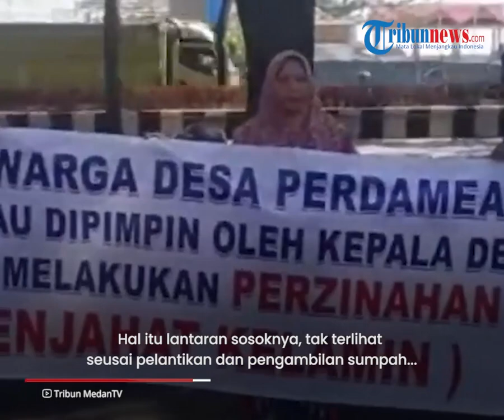Oknum Kades Perdamean Kabur seusai Dilantik Bupati Deliserdang, Sosokmya Dicari Banyak Orang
TRIBUN-VIDEO.COM - Oknum Kepala Desa Perdamean Kabupaten Deliserdang berinisial THS dicari banyak orang.

Hal itu lantaran sosoknya, tak terlihat seusai pelantikan dan pengambilan sumpah janji jabatan di lapangan alun-alun Pemkab Jumat, (20/5/2022).

THS tak ditemukan saat dicari oleh beberapa orang hingga awak media.